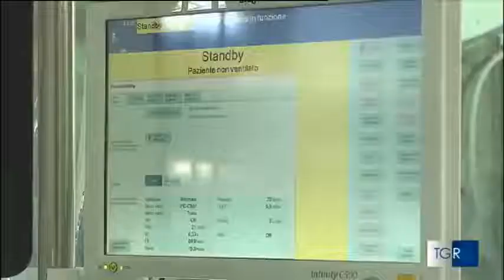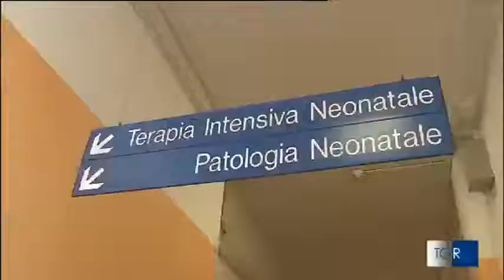‘Soffocata’ da un tumore a soli 6 giorni di vita, bimba salva grazie a un intervento record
Il servizio è andato in onda il 1 dicembre 2015 su TGR Lombardia